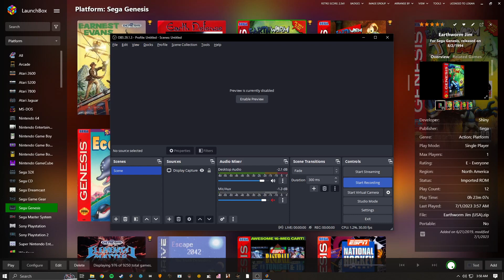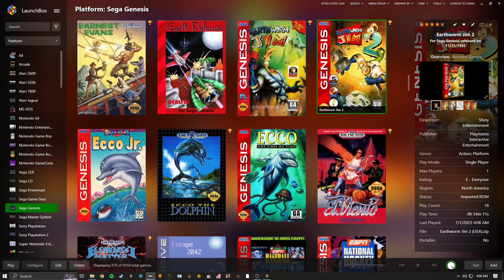Retroarch Mega Bezel NTSC Filter - Earthworm Jim 1 + 2 Demo Attract (Sega Genesis)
So this is more blurry than I would normally like or use myself… but that is a super accurate translation of a 90s era ntsc signal of a cheaper television.

Just letting both demo attracts on earthworm Jim 1+2 run since they are lengthy and show most of the levels.